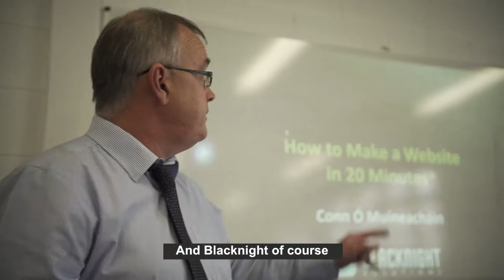Creagh College – web training for students | Internet Day 2018 | IE Domain Registry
As part of Internet Day 2018 and celebrating Gorey as the Digital Town, Conn Ó Muíneacháin from Blacknight Internet Solutions and our Customer Operations Manager, Oonagh McCutcheon tell us about the recent web training provided to students in Creagh College and also the .ie domains and hosting packages that will be made available to five students so their websites will be available online.

To mark Internet Day 2018, IE Domain Registry has launched the ‘Digital Town’ initiative which will highlight the benefits and possibilities of the internet and celebrate the digital achievements of a local town.